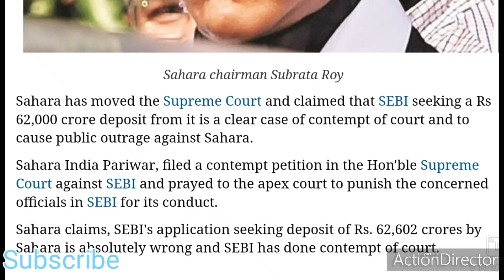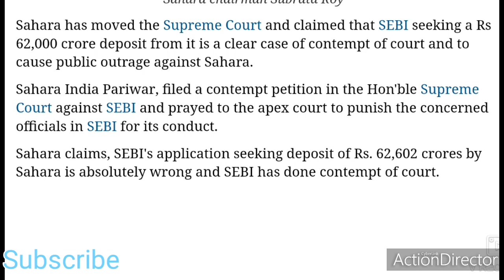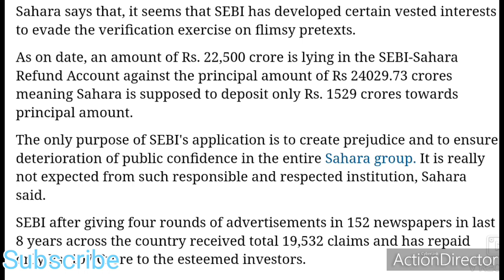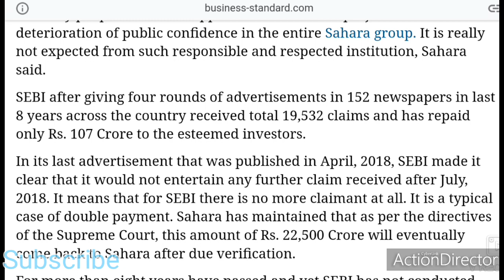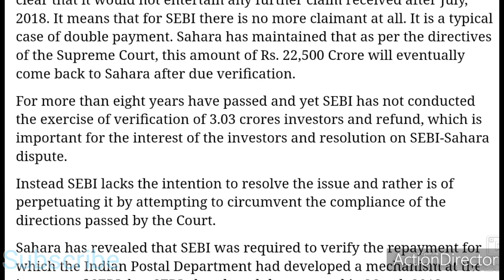Sahara India Latest News Today#सहारा इंडिया के निवेशकों के लिए जरूरी सुचनाभुगतानSahara India Refund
Sahara India Pariwar was founded by Subrata Roy.[3][4] In 1978, Sahara group was termed by the Time magazine as ‘the second largest employer in India' after the Indian Railways. The group operates more than 5,000 establishments across India[5] with the employee strength around 1.2 million (both field and office) under the Sahara India umbrella.[6]

Real estate
Sahara India Real Estate Company and the Sahara Housing Investment Corporation, subsidiaries of the conglomerate, buy and develop land for residential housing projects across India. The company has its projects spread in almost all over India.[7][8] Sahara has a collaboration with Turner Construction, an American building company, in some of its projects.[9]

Electric Vehicles
Sahara India Pariwar announced the launch of Electric Vehicles under the brand name Sahara Evols in June 2019.[10][11] The product line of Sahara Evols initially consists of motorbikes, scooters, e-rickshaws and 3-wheeler cargo vehicles, charging stations and EV batteries.[12][13]

Sports
Sahara owns several professional sports teams in India in a variety of sports. In badminton, it owns the Awadhe Warriors of Lucknow, one of the eight teams in the Indian Badminton League.[14] It owned the Pune Warriors India, a franchise cricket team that played in the Indian Premier League (IPL).[15]

In July 2012, Sahara India Pariwar picked up the Lucknow franchise of the Hockey India League, the Uttar Pradesh Wizards.[17] It was also the sponsor of the Bangladesh Cricket Team from 2012 to 2015.[18]

Sahara One is an Indian Hindi general entertainment channel
The group owns the national Hindi news channel Samay and 36 city-specific regional news channels Sahara Samay. It also owns Sahara One, a general entertainment channel; Filmy, a Hindi movie channel; and Firangi, an entertainment channel. Sahara Samay received the "Broadcast Engineering Excellence Award" in 2008 for its network newsroom technology.[19]

The group owns publishes and sells one magazine in English, seven editions of the Hindi daily newspaper Rashtriya Sahara, nine editions of Urdu Daily Newspaper Roznama Rashtriya Sahara and one International Urdu Weekly, Alami Sahara.[20]

Sahara had produced, marketed, and distributed Hindi and other regional language films. Well known films produced by the company include Bewafaa, Page 3, Sarkar, No Entry, and Wanted.[21] In September 2010, the company was in talks to acquire MGM Studios, but the deal collapsed.[22][23] Sahara is willing to try again to take over MGM.[24]

Films Produced
Kyun! Ho Gaya Na... (2004)
Run (2004)
Hanan (2004)

sahara india pariwar latest news 2021,

sahara india policy status online,

sahara india pariwar branch list,

sahara india pariwar customer login,

sahara india pariwar net worth,

sahara india pariwar account status,

sahara india pariwar customer care number,